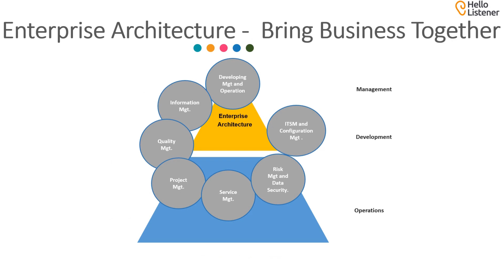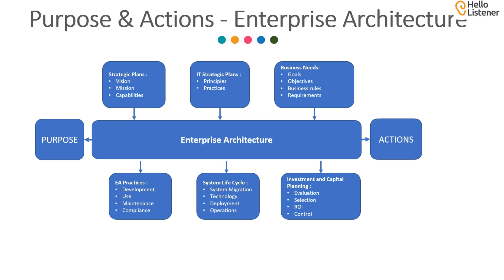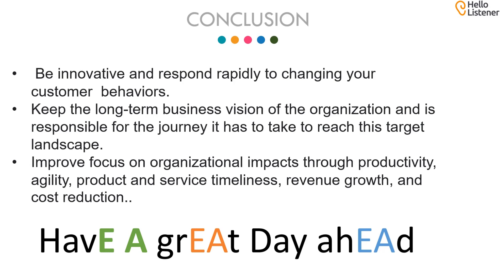Enterprise Architecture Simplified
In this video, explained the overview of Enterprise architecture, its building blocks, strategy , life cycle , business outcomes, framework and benefits .

Enterprise architecture
EA simplified